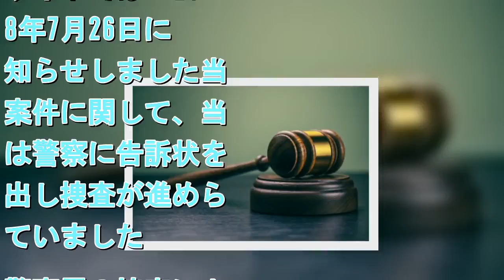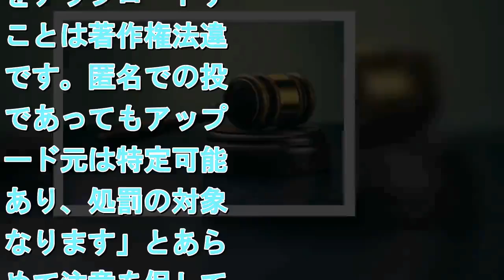『シン・エヴァ』特報を盗撮・アップロード 容疑者を書類送致 カラー発表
画像はイメージ iStock / Getty Images    　映画『ヱヴァンゲリヲン』シリーズなどを制作する株式会社カラーは6日、同社の新作アニメーション『シン・エヴァンゲリオン劇場版』の特報を劇場で盗撮し、違法にアップロードした容疑者が、著作権法違反の容疑で書類送致されたと、同社のオフィシャルサイトで発表した。 　この特報は、昨年7月20日から8月31日まで全国の映画館で上映。同年7月26日に、この特報を盗撮した映像がインターネット上に見られるとして、本作を共同配給する東宝・東映・カラーの3社が対応を進めると発表していた。特報は、同日にキングレコードのYouTubeチャンネルで正式に公開された。 　この日、公式サイトでは「2018年7月26日にお知らせしました当該案件に関して、当社は警察に告訴状を提出し捜査が進められていました。警察署の捜査により、2月付けで容疑者が著作権法違反の容疑で、検察庁に書類送致されましたことを報告いたします」と発表。 　そのうえで「映画館で映画を撮影して複製することは、映画の盗撮の防止に関する法律および著作権法により禁じられています。また、撮影した映像をアップロードすることは著作権法違反です。匿名での投稿であってもアップロード元は特定可能であり、処罰の対象となります」とあらためて注意を促している。